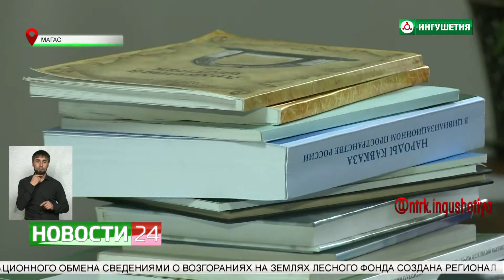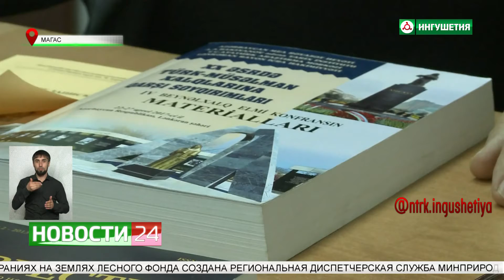Семинар - совещание "Языки народов России в системе общего образования РФ".